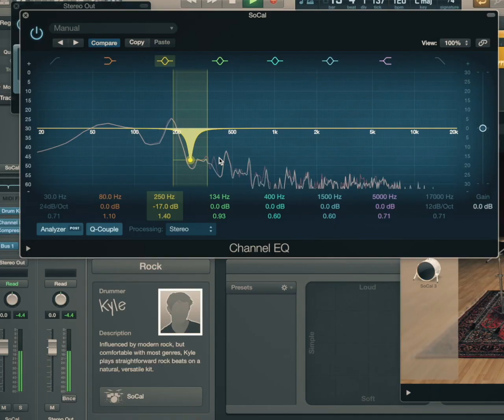🎹CURS ONLINE (Music Production)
Vrei să scrii propria muzică fără să ieși din casă? Acum e momentul potrivit! Ai curs online de Music Production la cel mai bun preț  💻🎼🎧

Alege programul potrivit pentru tine (Intro, Mixing, Vocal, Efecte, Sound Design, Mastering, Promo) și învață să produci o piesă cap coadă doar folosind propriul computer!👨‍💻

Devino un artist de Top! 🔊🔊
Aplică acum!

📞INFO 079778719